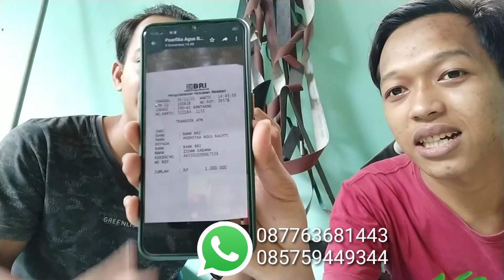pisau langka!!pisau termahal..ini alasannya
kali ini saya bahas golok pesanan sultan
.golok yang sangat sangat indah dan mewah..